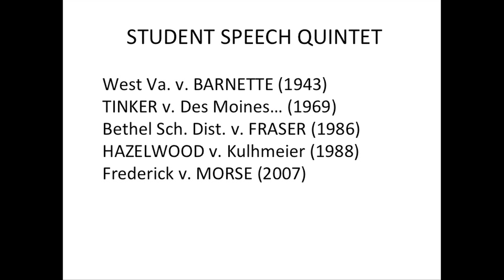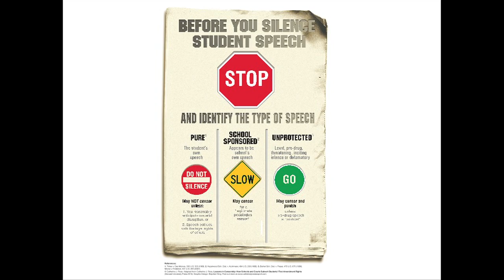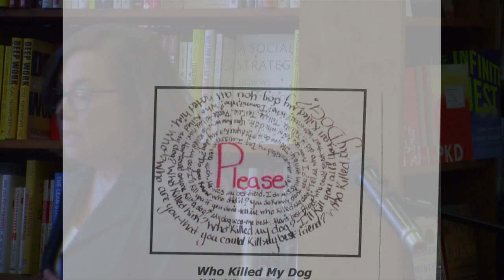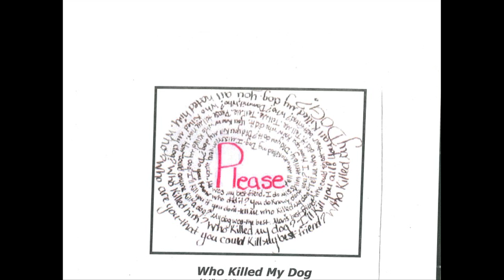Catherine J. Ross: Lessons in Censorship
American public schools often censor controversial student speech that the Constitution protects. Lessons in Censorship brings clarity to a bewildering array of court rulings that define the speech rights of young citizens in the school setting. Catherine J. Ross examines disputes that have erupted in our schools and courts over the civil rights movement, war and peace, rights for LGBTs, abortion, immigration, evangelical proselytizing, and the Confederate flag. She argues that the failure of schools to respect civil liberties betrays their educational mission and threatens democracy.
From the 1940s through the Warren years, the Supreme Court celebrated free expression and emphasized the role of schools in cultivating liberty. But the Burger, Rehnquist, and Roberts courts retreated from that vision, curtailing certain categories of student speech in the name of order and authority. Drawing on hundreds of lower court decisions, Ross shows how some judges either misunderstand the law or decline to rein in censorship that is clearly unconstitutional, and she powerfully demonstrates the continuing vitality of the Supreme Court’s initial affirmation of students’ expressive rights. Placing these battles in their social and historical context, Ross introduces us to the young protesters, journalists, and artists at the center of these stories.